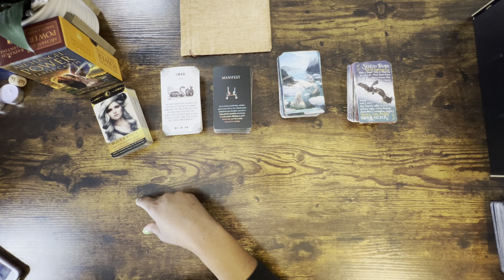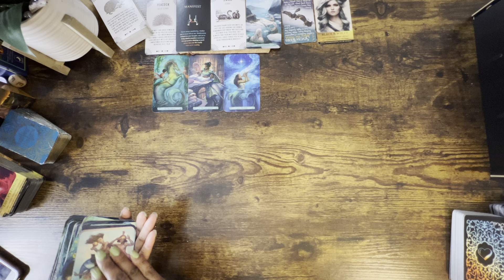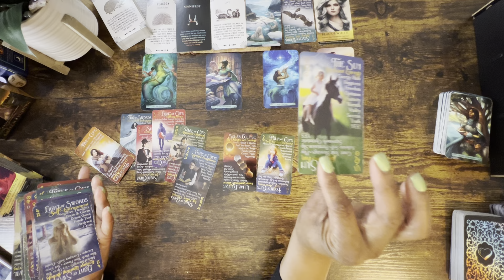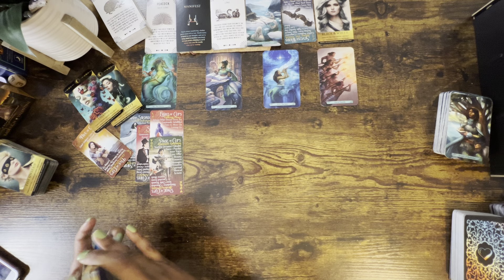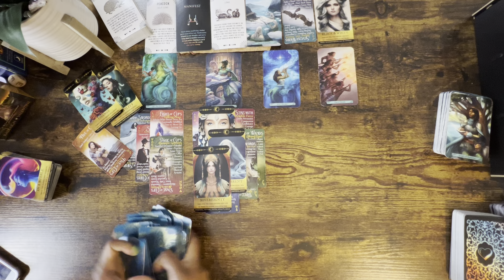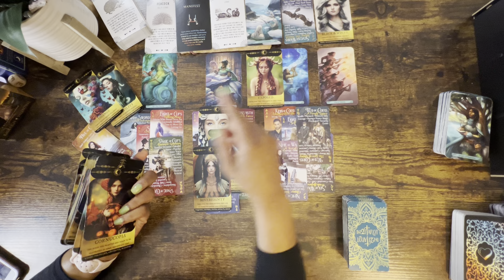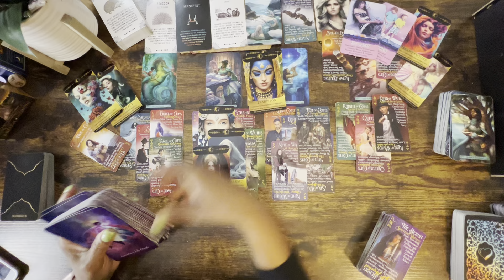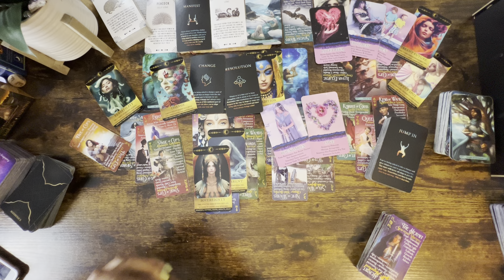SAGITTARIUS| NEW DIRECTION ⬆️✅ November 21, 2023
Welcome!!

• Extended to Monthly Love
• Monthly Career
• Sagittarius Love Readings with ALL 12 Zodiac Signs

Thank you so much for all your love and support ❤️❤️ I Love you 😘 sagittarius